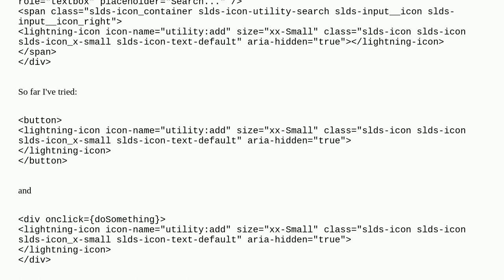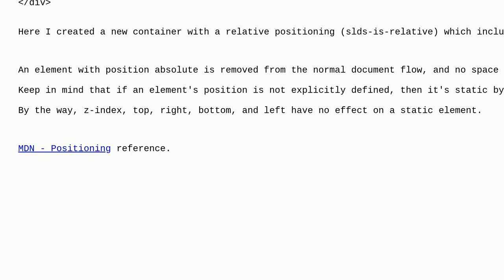Salesforce: How to make a Lightning-Icon clickable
How to make a Lightning-Icon clickable

A special thanks goes out to the community

  lightning-web-components